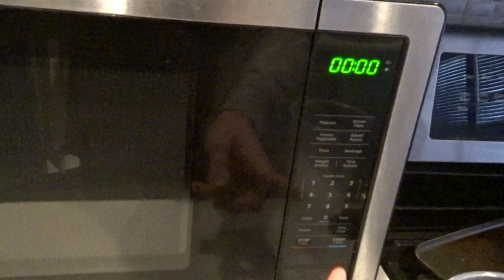POWER HOUR CLEAN WITH ME | 2021 CLEAN WITH ME | CLEANING MOTIVATION | VLOGMAS DAY 22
In today's video I am setting the time for 60 minutes and trying to get as much stuff done as I can!

FLUZ APP-EARN UP TO 35% CASH BACK ON ONLINE AND IN STORE PURCHASES!

jqbzrb